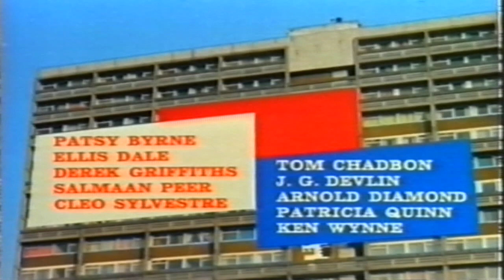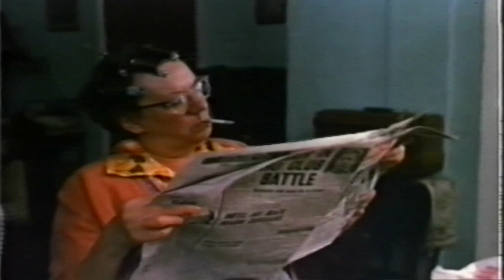The Alf Garnett Saga film opening titles and theme song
Opening titles from The Alf Garnett Saga film from 1972, the second spin off film from the TV series Till Death Us Do Part in which the Garnett clan are uprooted from the East End to a tower block in Hertfordshire, filmed in Hemel Hempstead. The film stars Warren Mitchell, Dandy Nicholls, Adrienne Posta and Paul Angelis. The theme song is Bye Bye Old Town by Georgie Fame.